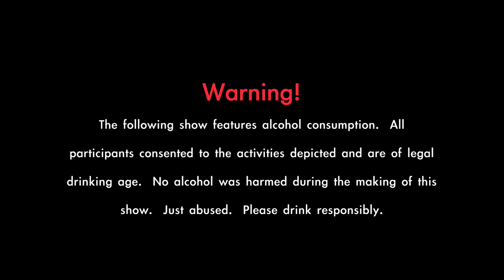The Drinking Game Show Episode 1 / Part 3: Blackout Round and Bonus Beer Pong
Part 3 of the first full pilot episode of The DRINKING GAME SHOW!  Hope you enjoyed the first full episode!!  Any ideas for variations on the Blackout Round (singing, dancing, other types of performances)?